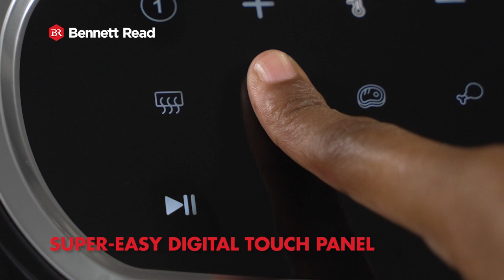BENNETT READ DUAL AIR FRYER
Watch The Bennett Read Dual Air Fryer In Action!